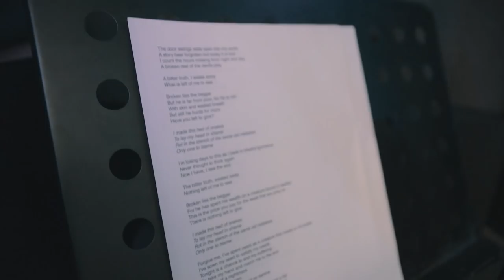BLEED FROM WITHIN - Era (Making Of Pt. 4)